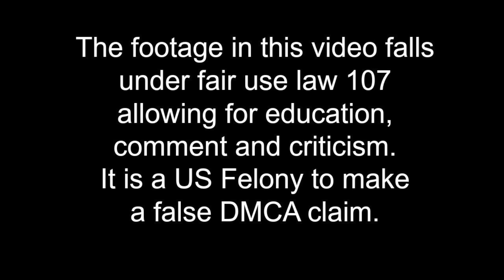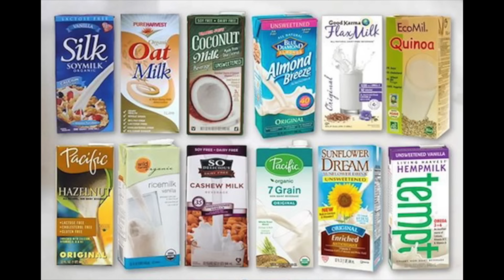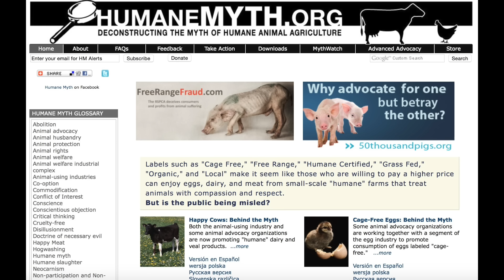FOUSEYTUBE Going Vegetarian? WATCH THIS YOUSEF!!